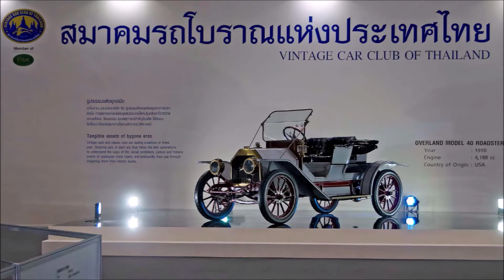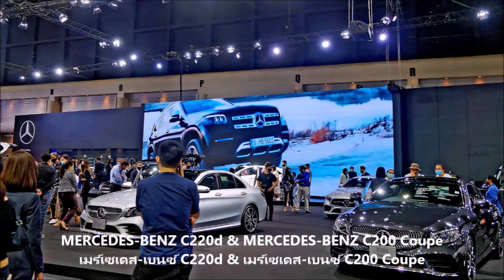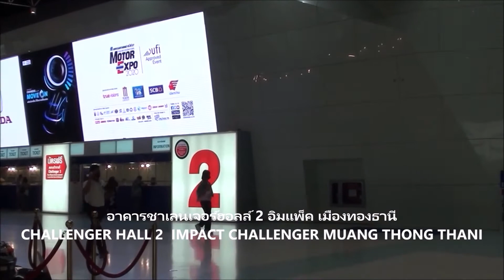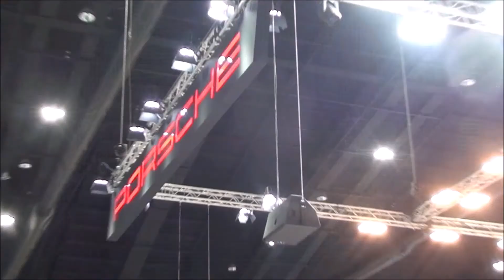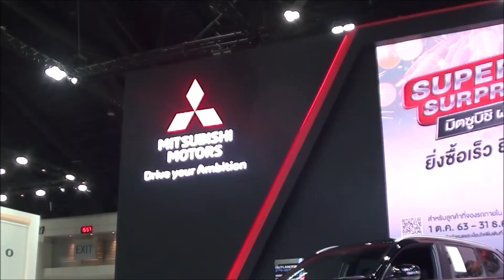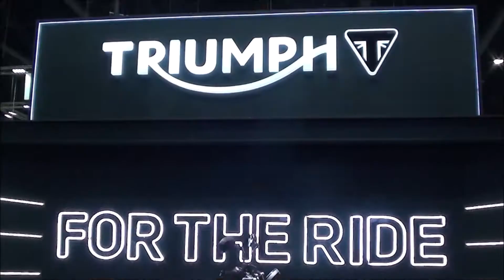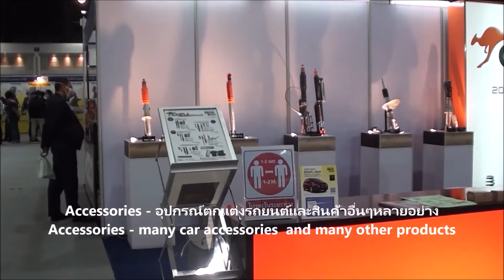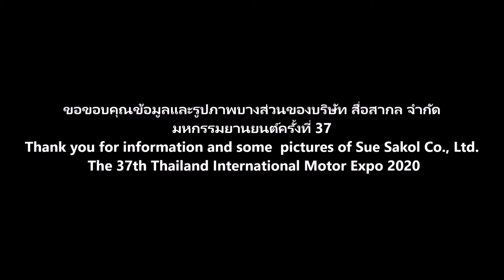4x4 Thailandoffroad Adventure Photos & VDO News - The 37th Thailand International Motor Expo 2020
มหกรรมยานยนต์ครั้งที่ 37
“มหกรรมยานยนต์ ครั้งที่ 37” ระหว่างวันที่ 2-13  ธันวาคม 2563 อิมแพค เมืองทองธานี
ขวัญชัย ปภัสร์พงษ์ ประธานจัดงาน “มหกรรมยานยนต์ ครั้งที่ 37” เปิดเผยว่า ปีนี้จัดงานภายใต้แนวคิด “พร้อมขับเคลื่อน ไปในความเปลี่ยนแปลง-Whatever Changes will be…Move on” โดยมีค่ายรถยนต์ร่วมงานจำนวน 31 แบรนด์ จาก 8 ประเทศ รถจักรยานยนต์ 21 แบรนด์ จาก 10 ประเทศ รวมถึงจัดแสดงเรือ และอุปกรณ์เกี่ยวเนื่องมากมาย
“มหกรรมยานยนต์ ครั้งที่ 37” สรุปยอดจองรถยนต์ 33,753 คัน จักรยานยนต์ 4,946 คัน เก๋งเล็กยืนหนึ่ง เอสยูวีมาแรง ผู้ชมงาน 1.2 ล้านคน อัดฉีดเม็ดเงินสู่ระบบเศรษฐกิจกว่า 4.9 หมื่นล้าน ส่วน Motor Expo Online Platform กระแสดีเกินคาด
ขวัญชัย ปภัสร์พงษ์ ประธานจัดงาน "มหกรรมยานยนต์ ครั้งที่ 37” เปิดเผยว่า “งานปีนี้ถือว่าประสบความสำเร็จ ด้วยการสนับสนุนของผู้เกี่ยวข้องทุกฝ่าย ทั้ง บริษัทรถยนต์ รถจักรยานยนต์ อุปกรณ์เกี่ยวเนื่อง และผู้ชมงาน รวมถึงต้องขอบคุณภาครัฐ ที่ควบคุมการระบาดของ COVID-19 ได้เป็นอย่างดี”
“แม้จะเกิดวิกฤตโรคระบาด ซึ่งส่งผลกระทบต่อเศรษฐกิจทั่วโลก แต่การจำหน่ายรถภายในงานยังเป็นไปอย่างน่าพอใจ เนื่องจากมีการเปิดตัวรถใหม่หลายรุ่น พร้อมโปรโมชันพิเศษ โดยยอดจองรถยนต์ทั้ง 31 แบรนด์ ลดลงจากปีก่อนเพียง 9.9 % ส่วนจักรยานยนต์ ลดลง 31.7 %
The 37th Thailand International Motor Expo 2020
“The 37th Thailand International Motor Expo 2020” Impact Challenge Muang Thong Thani
Khwanchai Paphatphong, president of the event “The 37th Thailand International Motor Expo 2020”
 revealed that this year the event was organized under the concept. "Ready to drive -Whatever Changes will be… Move on ”with 31 automobile brands from 8 countries, 21 motorcycles from 10 countries, including a boat show. And many related equipment.
Summary of 33,753 car reservations, 4,946 motorcycles, top one small sedan, top one strong SUV, 1.2 million spectators, injected more than 4.9 billion dollars into the economy, and the Motor Expo Online Platform is better than expected.
Khwanchai Paphatphong, president of “The 37th Thailand International Motor Expo 2020” revealed that "this year's event is considered a success. With the support of all stakeholders, including automobile and motorcycle companies connected equipment and event audiences, including thanks to the government to control the outbreak of COVID-19 as well.
"Despite the epidemic crisis which affects the global economy but the car sales in the event are still satisfactory. Since many new car models have been released with special promotions bookings for all 31 brands of cars decreased by 9.9% from the previous year while motorcycles decreased 31.7%.